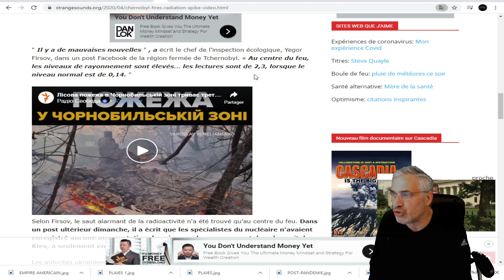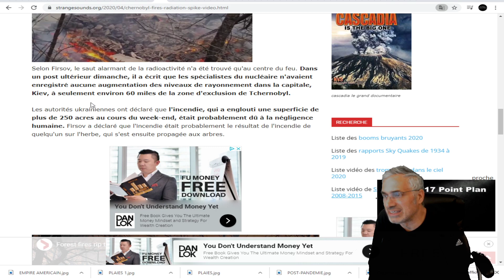Incendies à Tchernobyl: Modélisation de la dispersion du panache en Europe en date du 17 avril 2020